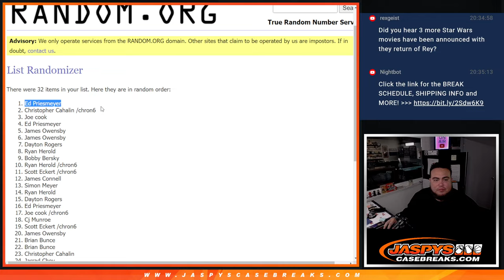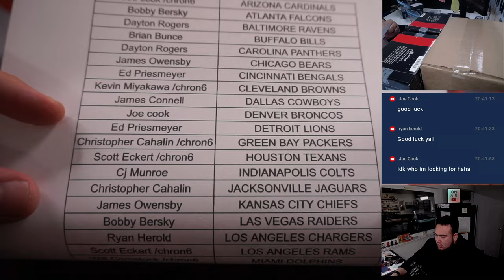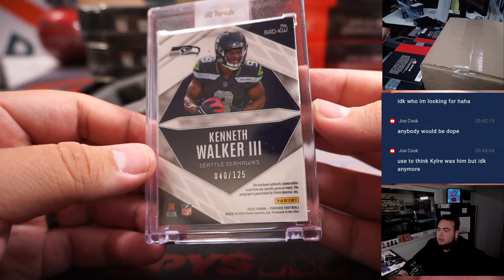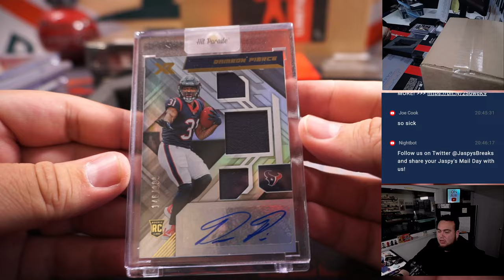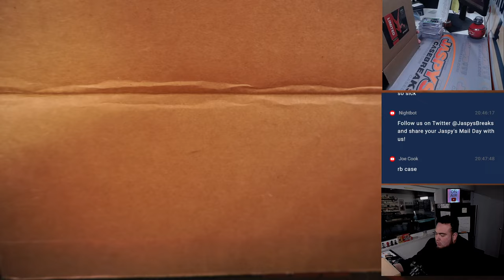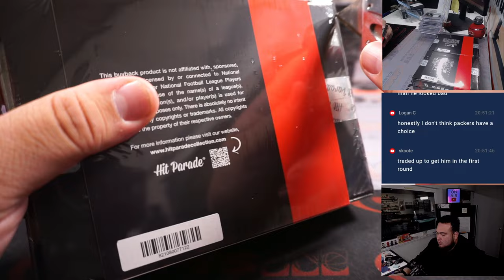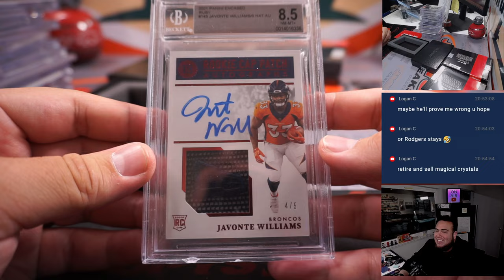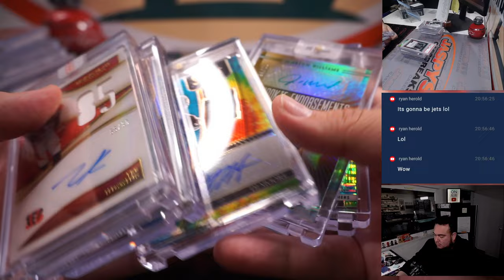F. 4/7/23 - 2023 Hit Parade Football Autographed Limited Ed. S5 - Dual Case #1 *RT*